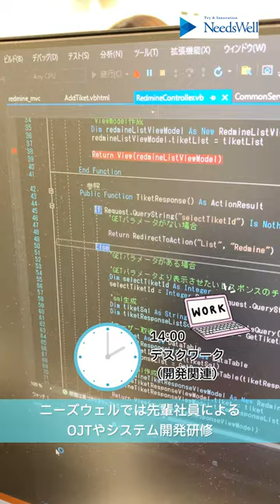【ニーズウェル】長崎開発センター社員の1日に密着！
生命保険会社のシステム開発を担当する社員さんに密着！
仕事のやりがいは大手企業や規模の大きい
システム開発に携われること。
設計から開発・テストまで幅広く担当できるので、開発者としての成長を実感できるのだそう。

後輩のサポートも業務のひとつ。
ニーズウェルでは先輩社員によるOJT研修やシステム開発研修、
新入社員のメンター制度など未経験からでも安心の教育制度があるほか、資格取得奨励金制度などもあり、成長していける環境が整っています。

👉主力の業務系システム開発では金融系が売上高の50%
👉エンドユーザーとの直接取引が売上構成比の60%超と高水準
👉G関連、AI、RPAなど、顧客の目的に合わせたサービス提供が自慢！

未経験でも安心の教育制度があり、長崎市社の社員は8割が新卒入社の20代。成長していく機会がとても多い会社です！

【DATA】
従業員数　570名
平均年齢　35.2歳
平均勤続年数 6.7年
入社3年後定着率72.4%

資格取得奨励金制度
保養所あり（国内・海外）
有給休暇取得奨励日
プレミアムフライデー
テレワーク制度
新入社員メンター制度
通勤手当
住宅手当
テレワーク手当なども！